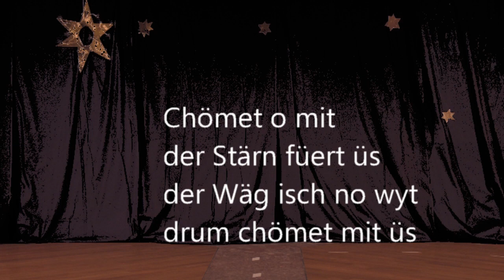Weihnachtsspiel 2020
Weihnachtsspiel 2020, vo de Schtärndüter us em Oriänt, de Hirte, und vom Schtärn wo alli zur Chrippe füert. Mit g'würkt hei vill Chind. Inszenierung und Kostüme: Manuela Touvet, Mirjam Portmann; Texte: Herbert Knecht; Musik und Schnitt: Jean-Luc Gassmann; Regie: Fabian Hüni und Herbert Knecht; Kamera: Michael Ernst und Giorgio